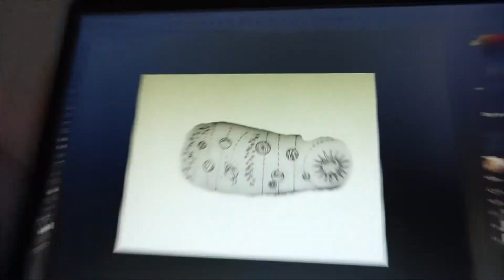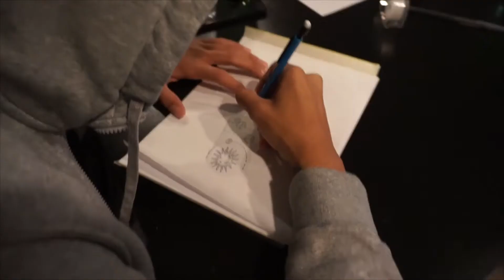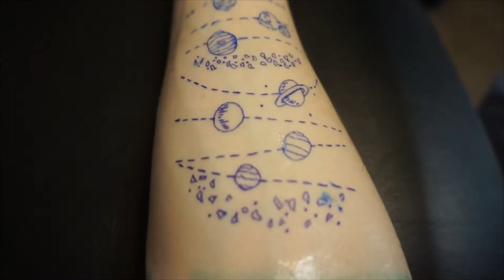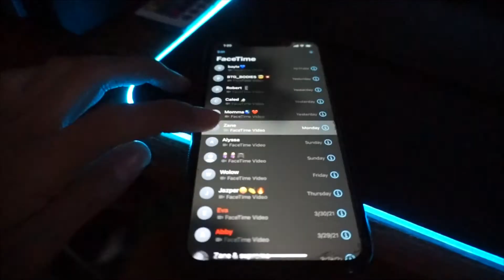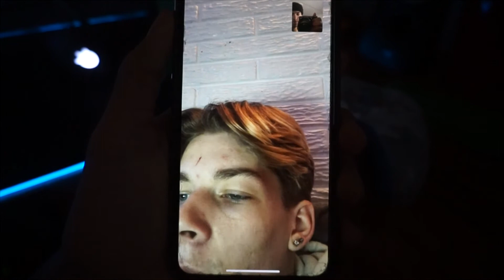My Friend Let Me Tattoo Him 😳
If you didn't know already, I recently started doing tattoos and my friend let me tattoo his forearm and it actually turned out pretty good! Pretty short video but let me know if you want more!

I do not recommend just letting your friend tattoo you, tattoos are a lifetime modification. Think about things for a while if you really want it for the rest of your life.

Hope you all have/had a great day :)